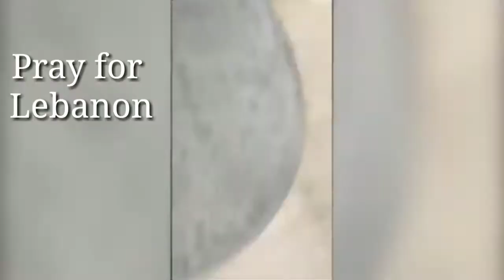Beirut Exploitation Lebanon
BEIRUT -- Investigators probing the deadly blast that ripped across Beirut focused Wednesday on possible negligence in the storage of tons of a highly explosive fertilizer in a waterfront warehouse, while the government ordered the house arrest of several port officials.

International aid flights began to arrive as Lebanon's leaders struggled to deal with the widespread damage and shocking aftermath of Tuesday's blast, which the Health Ministry said killed 135 people and injured about 5,000 others.

Public anger mounted against the ruling elite that is being blamed for the chronic mismanagement and carelessness that led to the disaster. The Port of Beirut and customs office is notorious for being one of the most corrupt and lucrative institutions in Lebanon where various factions and politicians, including Hezbollah, hold sway.

The investigation is focusing on how 2,750 tons of ammonium nitrate, a highly explosive chemical used in fertilizers, came to be stored at the facility for six years, and why nothing was done about it.